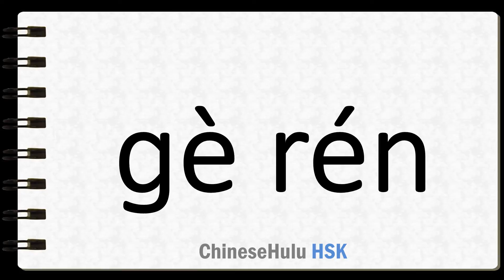How to Say individual in HSK Chinese 4